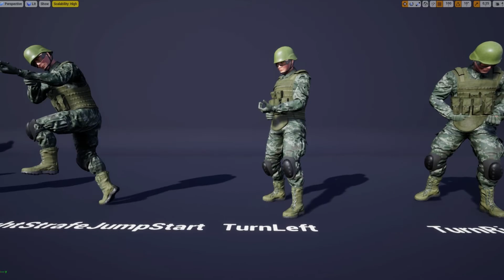China PLA soldier 05. Unreal Marketplace Content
PLA Soldier is animated and game-ready. Fully customizable PBR materials. A character uses a standard UE mannequin skeleton and as a result, you can use all available animations from the marketplace in addition to included ones. Character Blueprint with basic functionality and animation blueprint are integrated.